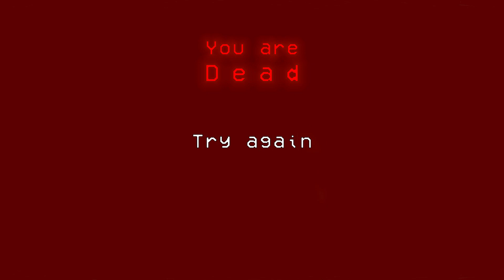Project Xmas | Demo Gameplay